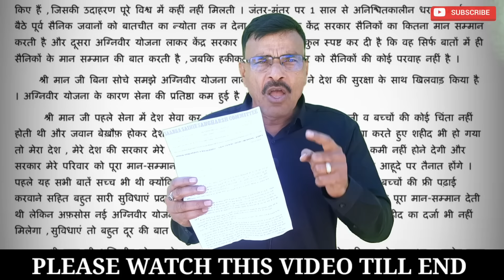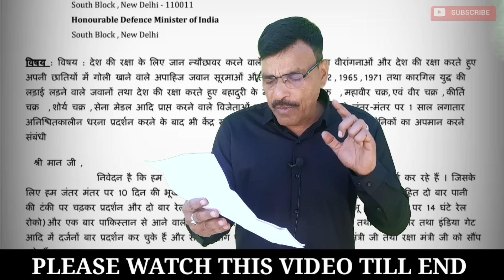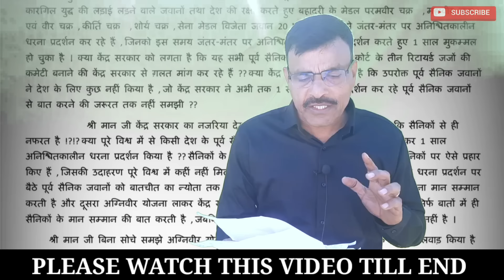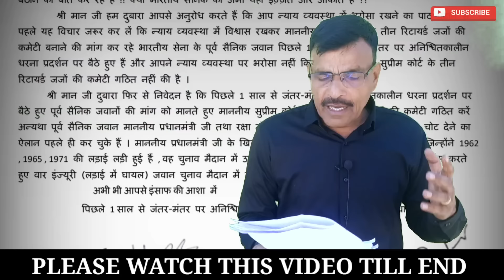राष्ट्रपति, प्रधानमंत्री, रक्षा मंत्री, सभी को लिखी चिट्ठी, आज सोंपी, 28 लाख सैनिकों का दर्द,